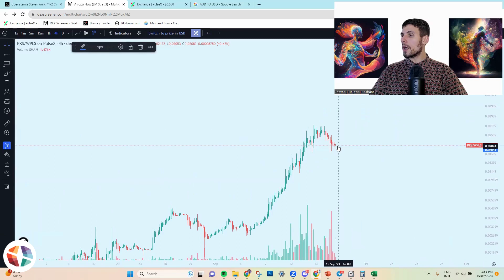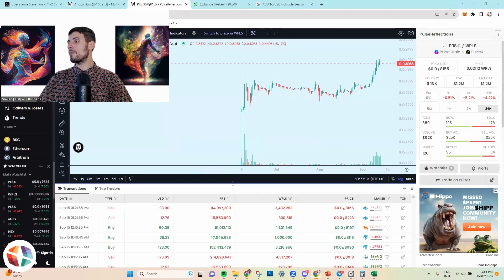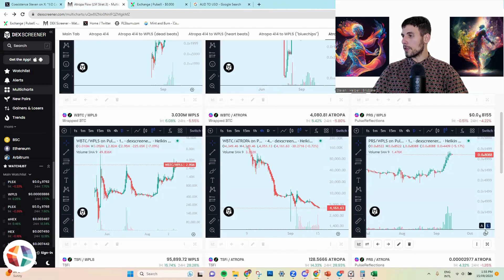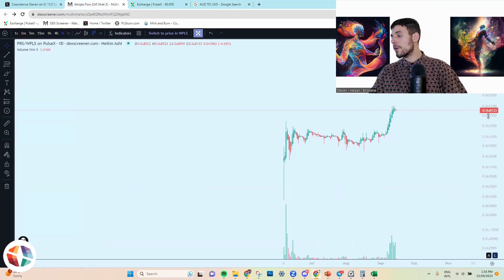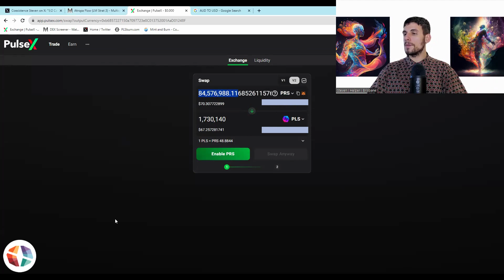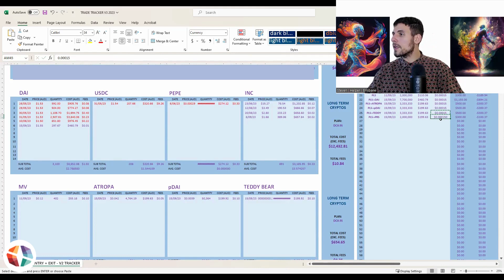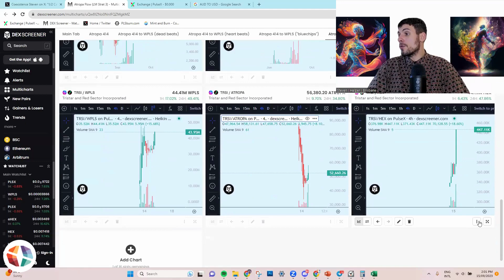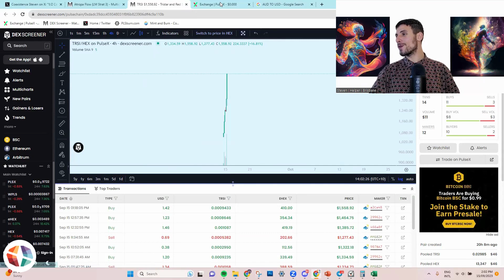BUYING ATROPA pDAI TEDDY TSFI etc on PULSECHAIN | How to Use PulseX and Dexscreener | Organised Flow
I'm seeing there are still people who are struggling with how to buy unique tokens and how to navigate dexscreener and PulseX on Pulsechain, so I wanted to put a quick "how to" guide with my work flow so you can see how important it is to keep things organized and orderly

It's all about keeping your mind nice and clean and your decision making rational and emotion free

It really motivates me, so agian thank you so much :)